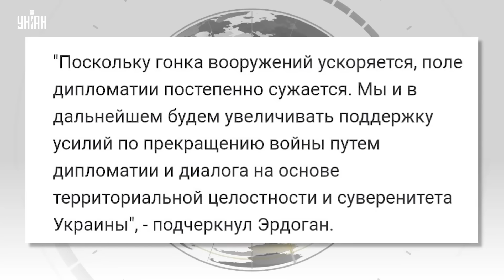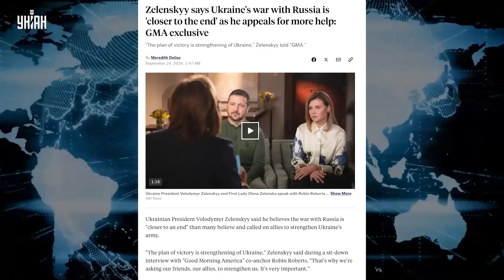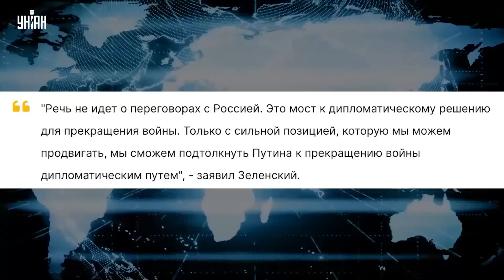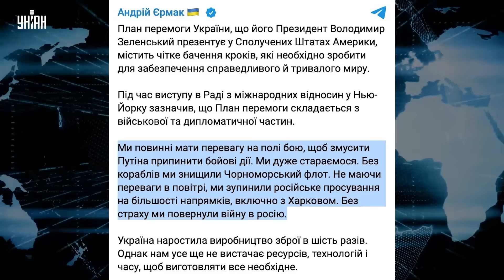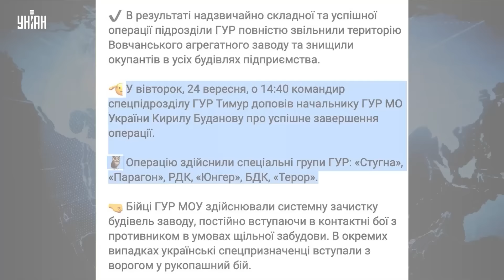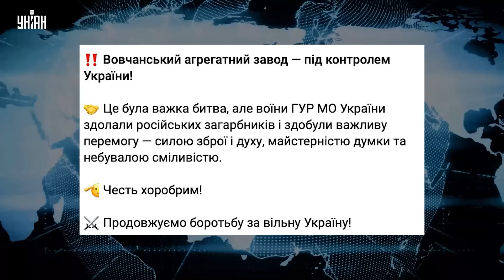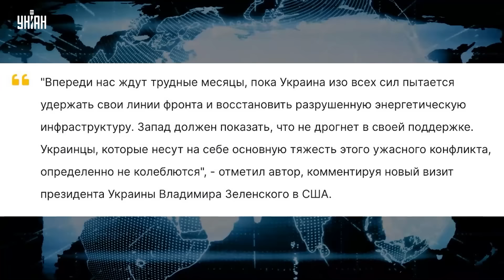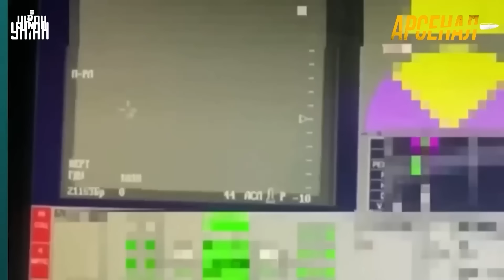Путина лишили президентства в прямом эфире: ПРОВАЛ на фронте ему не простят!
RU - Соловьев в прямом эфире предложил отправить Путина в отставку. Случилось это после новых провалов армии РФ на фронте. Детальнее о лишении "президентства" бункерного диктатора на росТВ - в сюжете программы "Тема дня".

UA - Соловйов у прямому ефірі запропонував відправити Путіна у відставку. Сталося це після нових провалів армії РФ на фронті. Детальніше про позбавлення "президентства" бункерного диктатора на росТВ - у сюжеті програми "Тема дня".